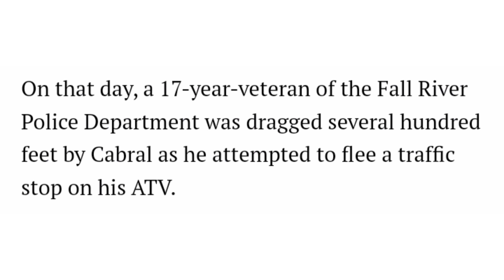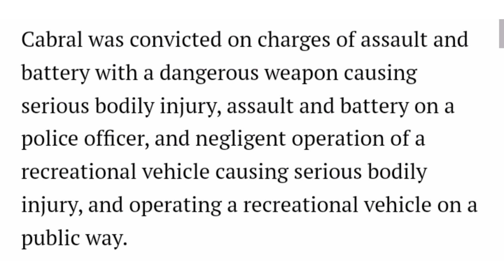Fall River Man Sentenced To Jail After FRPD Officer Dragged By ATV